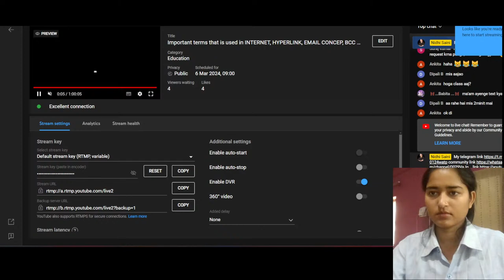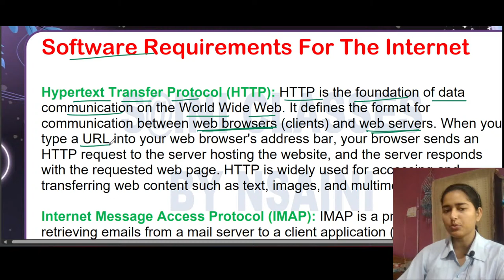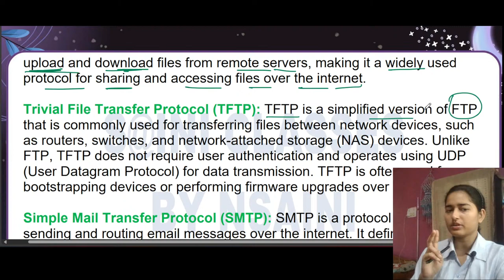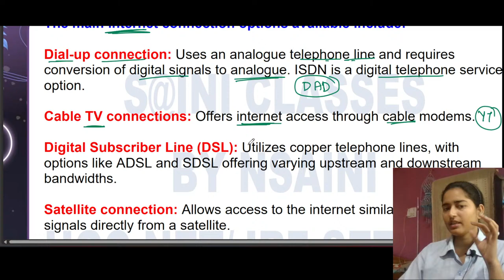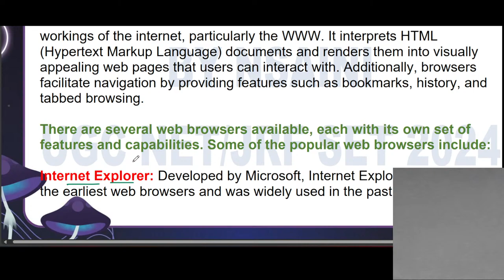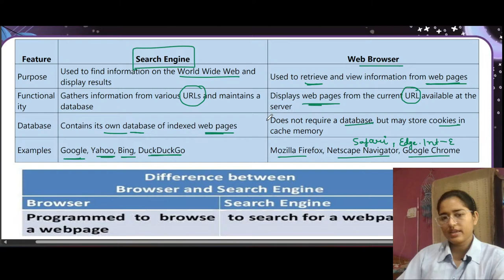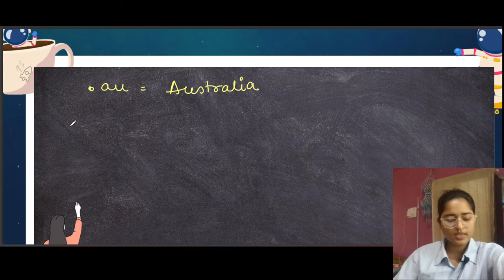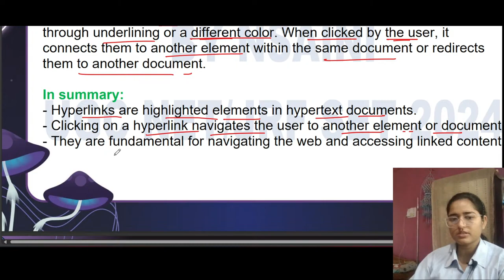Important terms that is used in INTERNET, HYPERLINK, EMAIL CONCEP, BCC & CC with educator NSAINI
Join us for a live streaming class on YouTube where we delve into Unit 8 of Information and Communication Technology (ICT), a crucial topic for UGC NET/JRF SET 2024.

In this session, we will cover the syllabus of ICT, including general abbreviations and terminology, basics of Internet, Intranet, E-mail, Audio and Video-conferencing, digital initiatives in higher education, and ICT and Governance. Each aspect is important and can contribute to at least 5 to 6 questions in your exam, carrying significant marks.

here's the syllabus presented in points with emojis:

📚 Unit 8: Information and Communication Technology (ICT) 🖥️

ICT: General abbreviations and terminology 💻
Basics of Internet, Intranet, E-mail, Audio, and Video-conferencing 🌐
Digital initiatives in higher education 🎓
ICT and Governance 🏛️

Join our live streaming class to delve into these topics and prepare thoroughly for your UGC NET/JRF SET 2024 exam! 📝💡

Don't miss out on this opportunity to enhance your knowledge and boost your exam readiness. 📲💬

Let's ace Unit 8 together! 👍🎉
Led by S@INI CLASSES, hosted by NSAINI, this session promises to enhance your understanding of Unit 8 and strengthen your preparation for Paper 1. Don't miss out on this opportunity to boost your knowledge and exam readiness.

Let's embark on this learning journey together and ace Unit 8 of ICT!